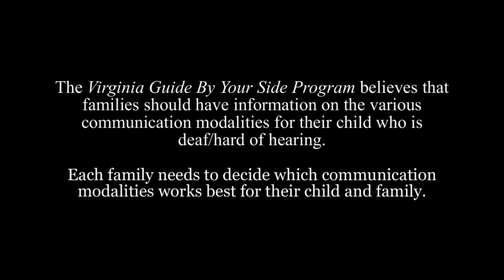The Earlier The Better HD